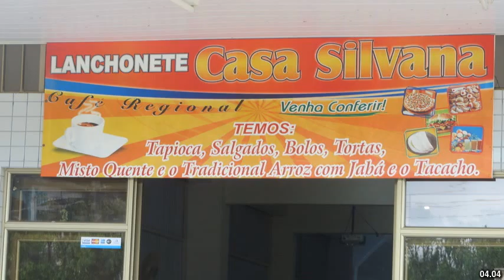Best places to visit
Best places to visit - Tabatinga (Brazil) Best places to visit - Slideshows from all over the world - City trips, nature pictures, etc.